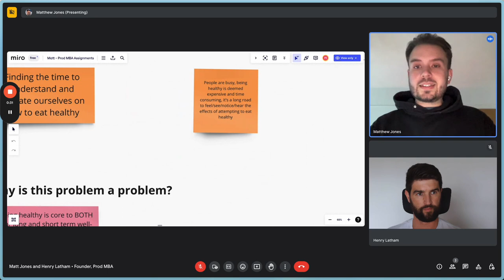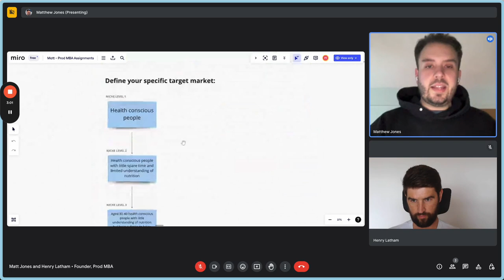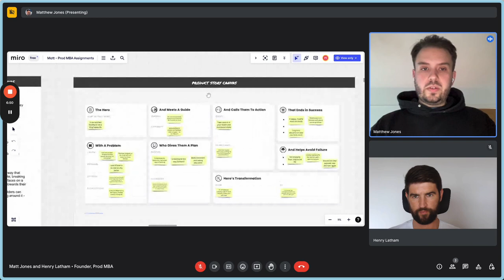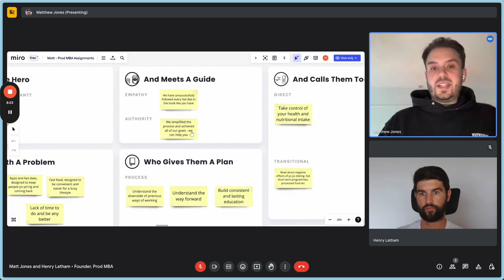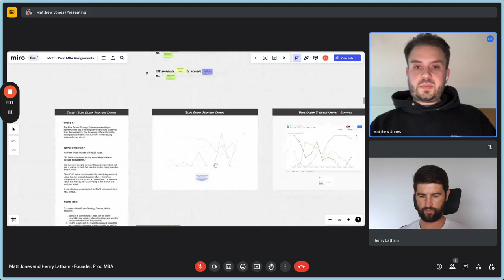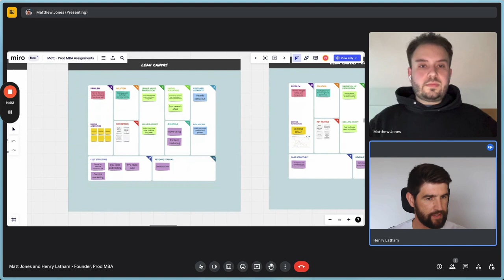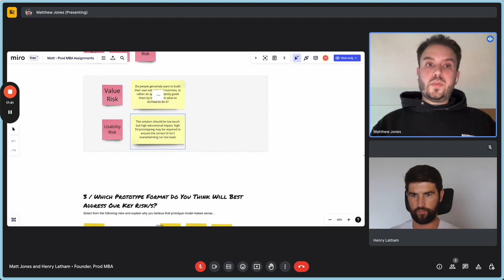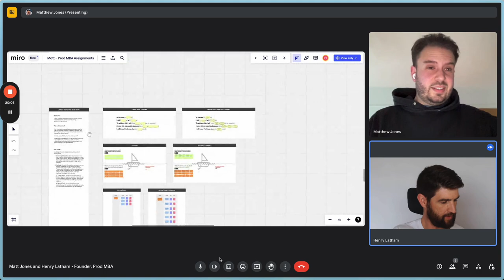Case Study // How to Help People Find a Holistic Approach to a Happier, Healthier Lifestyle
Case study by Matt Jones

Want to fast-track your product career & build your own product playbook like this?